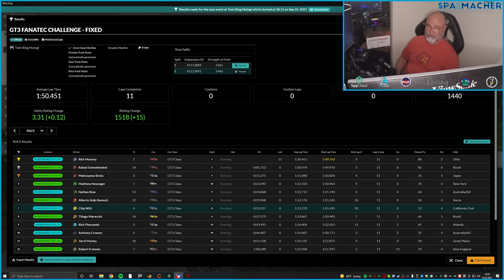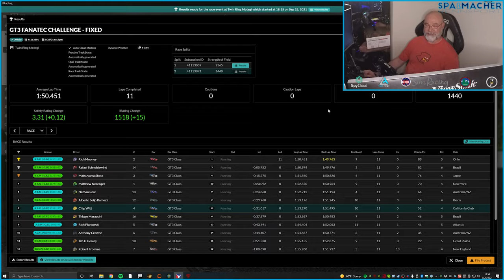GT3 Challenge Fixed 2021 S4W2 Twin Ring Motegi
Brief mention of Week 1 efforts, then the full race at Twin Ring Motegi for Week 2 of the GT3 Challenge Series on iRacing.